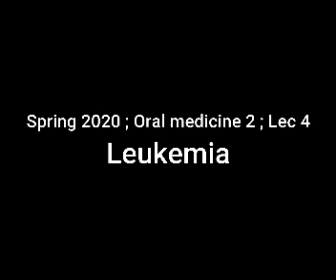Spring 2020 ; Oral medicine 2 ; Lec 4